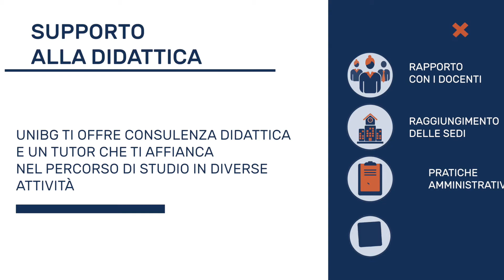I servizi di UniBg per studenti con disabilità o DSA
Scopri tutti i servizi che UniBg offre agli studenti con disabilità o DSA